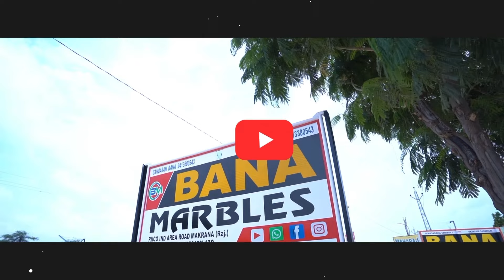मकराना मार्बल डायमंड डिज़ाइन में | अपने घर पे लगाओ भारत का सबसें अच्छा मार्बल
WELCOME TO BANA MARBLE (makranamarble)
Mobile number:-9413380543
Address:-      RICCO  Industrial Area , Makrana,341505 ( raj)
In this episode, we explore the exquisite world of Makrana Marble, a legendary material that has adorned palaces, temples, and monuments for centuries.
Makrana Marble, originating from the heart of Rajasthan, India, is renowned for its unmatched purity, durability, and aesthetic appeal. Join us as we unravel the fascinating history behind this "White Gold" and discover its versatile applications in modern architecture and interior design.